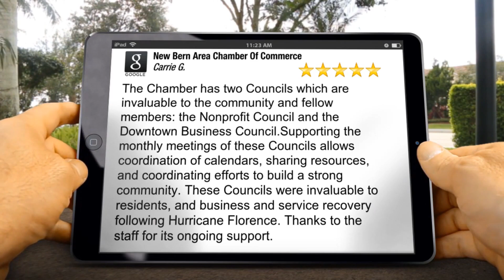New Bern Area Chamber of Commerce Review CG Ward Point New Bern NC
New Bern Area Chamber of Commerce Review CG

New Bern Area Chamber Of Commerce New Bern
reviews
Excellent Rating

The Chamber has two Councils which are invaluable to the community and fellow members:  the Nonprofit Council and the Downtown Business Council.Supporting the monthly meetings of these Councils allows coordination of calendars, sharing resources, and coordinating efforts to build a strong community.  These Councils were invaluable to residents,  and business and service recovery following Hurricane Florence.   Thanks to the staff for its ongoing support.

Carrie Gallagher

New Bern Area Chamber Of Commerce
305 S Front St
New Bern NC
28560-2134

Ward Point